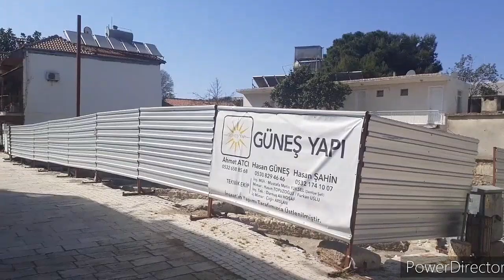Baustelle Altstadt Side Türkei April 2021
bucht hier euren nächsten Urlaub

nimm auch du am CHECK24 Partnerprogramm teil und verdiene Geld.

Stromanbieter wechseln

DSL wechseln